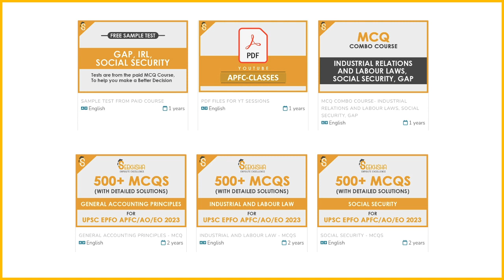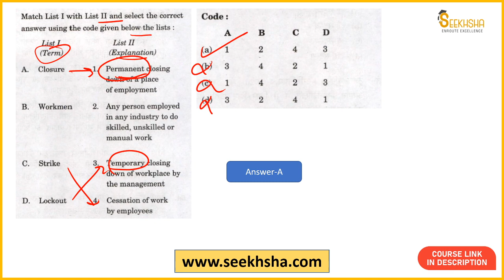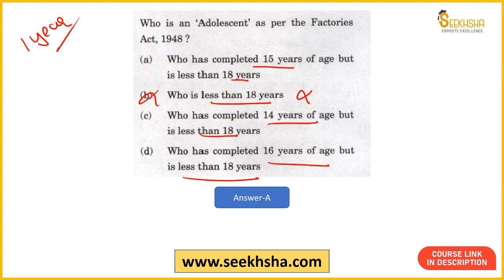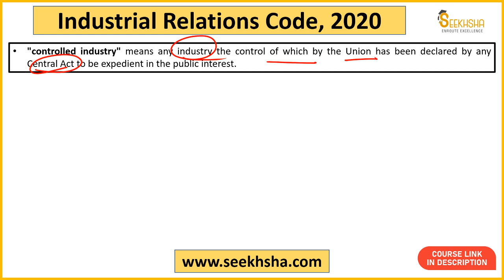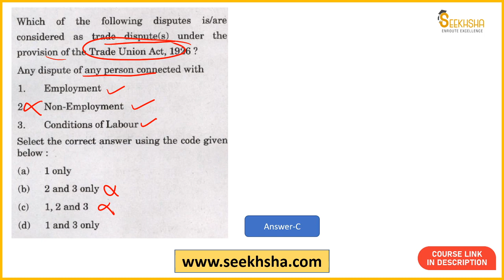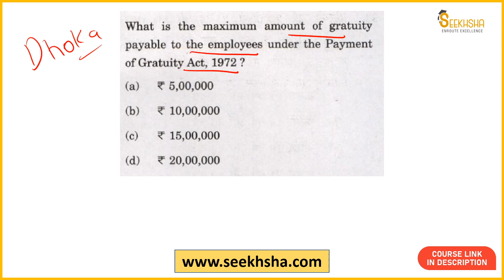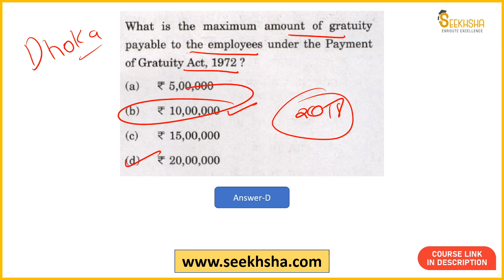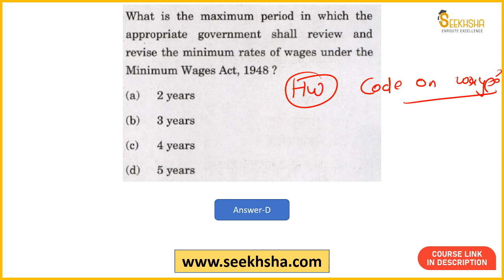UPSC EPFO PYQs- AO/EO 2020- Industrial Relations